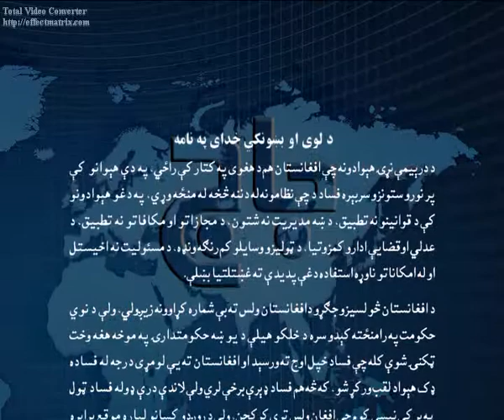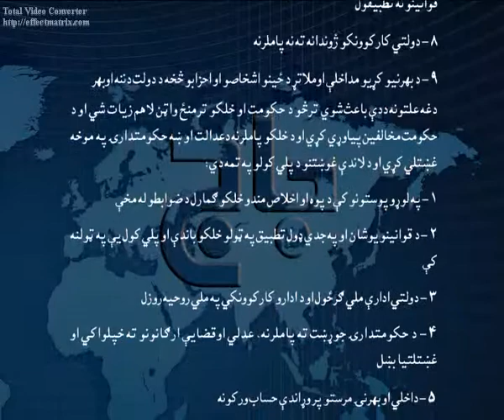JAAJ POLITICAL ANALYSIS PROGRAM-CORRUPTION AND SOLUTION WAYS IN AFGHANISTAN PART ONE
ZHWANDOON TV POLITICAL ANALYSIS PROGRAM-HOSTED BY STANIKZAI